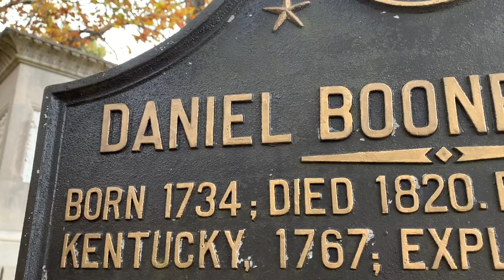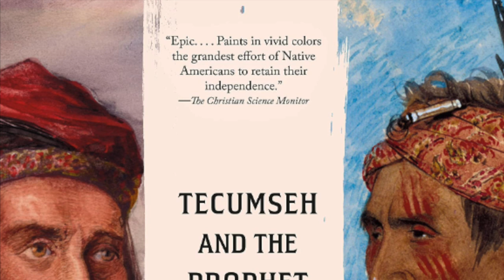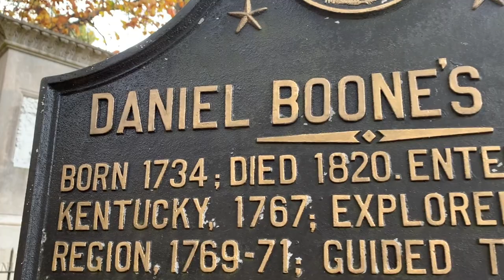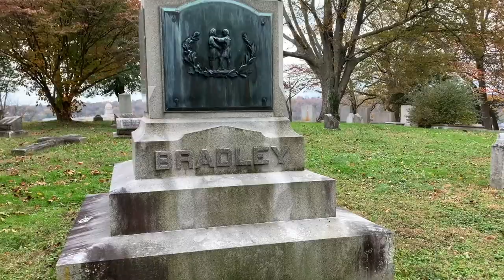The Shawnee Chief Tecumseh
Immerse yourself in the captivating narrative of Shawnee Chief Tecumseh, a towering figure whose historical influence remains powerful to this day, through our enlightening podcast. Join us as we delve into the life and legacy of this extraordinary Native American leader, exploring his visionary efforts to unite tribal nations and counter the relentless expansion of the United States during the early 19th century.